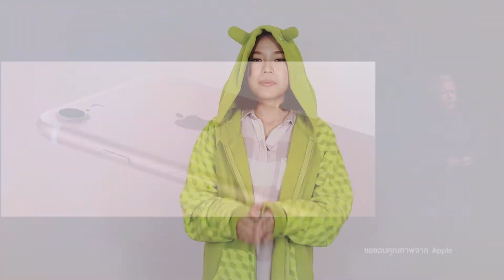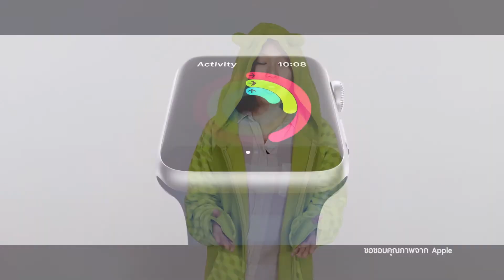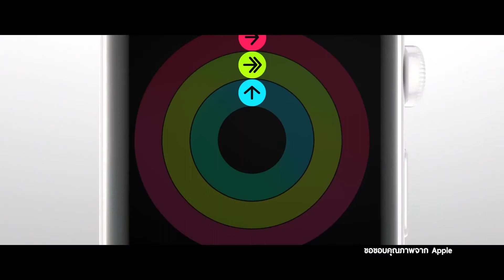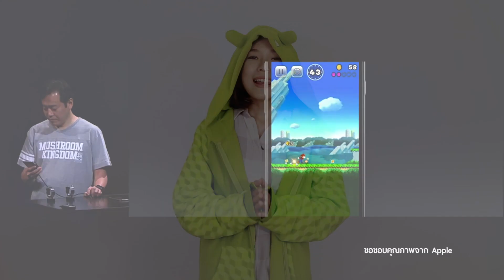สรุปสิ่งที่น่าสนใจใน iPhone 7 & iPhone 7 Plus By Tech Time- ฟิล์มและกระจกกันรอยโฟกัส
ฟิล์มและกระจกกันรอยโฟกัส ทัชแล้วใช่ โดนใจทุกหน้าจอสมาร์ทโฟนและแท็บเล็ต